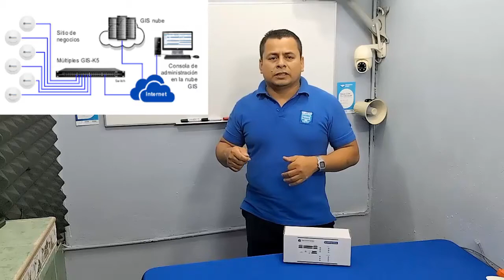GENERAR INGRESOS FACIL VENDIENDO INTERNET POR FICHAS